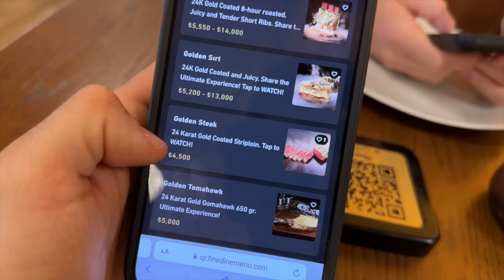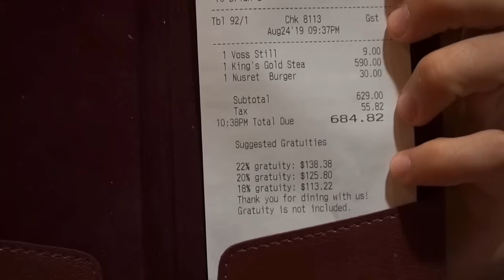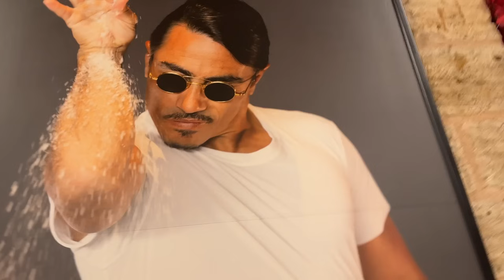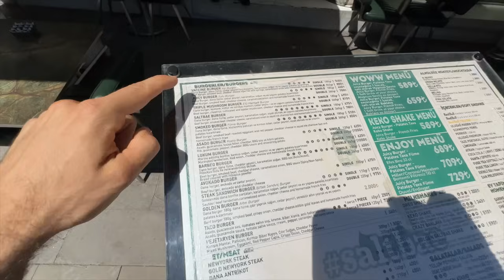COME MANGIARE DA NUSR ET CON SOLO 20 EURO *super economico*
Ultimi giorni BOX SCONTATA su (codice FOIS10)
Oggi siamo a Istanbul, Turchia, non solo per  mangiare kebab ma per mostrarvi come mangiare da nusr et, salt bar, senza spendere 1000 euro per della carne d'oro, anzi si spende poco ed è quasi economico come ristorante!